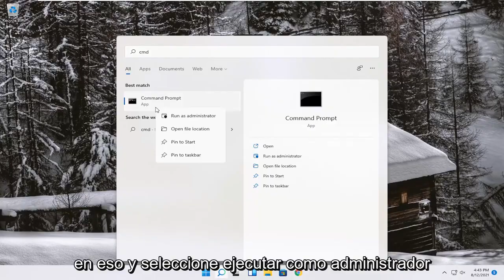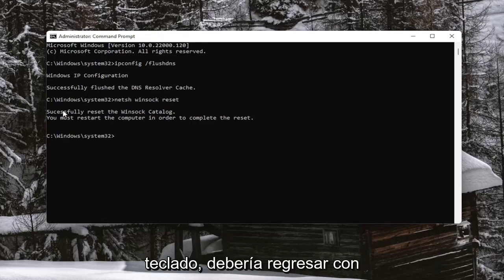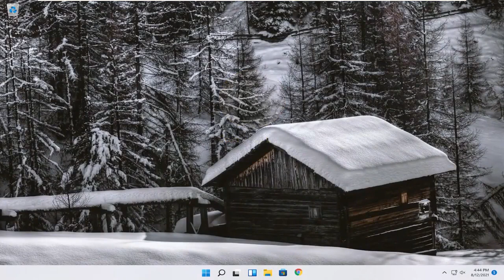Resolver Error “ERR_CONNECTION_TIMED_OUT” en Google Chrome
Solución: se agotó el tiempo de espera de la conexión al navegar en Windows 11

Puede ser bastante molesto ver el mensaje “ERR CONNECTION TIMED OUT Error” en su computadora, justo cuando está intentando acceder a un sitio web interesante. A continuación, encontrará los pasos para corregir este error.

Problemas abordados en este tutorial:
Se agotó el tiempo de espera del servidor de Minecraft.
tiempo de conexión agotado
La conexión agotó el tiempo de espera. No se pudo conectar al mundo.
El servidor de conexión agotó el tiempo de espera de Apex Legends.
la conexión agotó el tiempo de espera de las leyendas del ápice
servidor de conexión agotó el tiempo de espera de apex legends ps4
Se agotó el tiempo de espera de la conexión de Borderlands 3
Error de conexión agotó el tiempo de espera de Chrome
Se agotó el tiempo de espera de la conexión de Chrome
se agotó el tiempo de conexión conéctese de nuevo
error 522 solución de tiempo de espera de conexión agotado
Se ha agotado el tiempo de espera de conexión de Minecraft
Se agotó el tiempo de espera de la conexión de Firefox
522 corrección de tiempo de espera de conexión
arreglar la conexión agotó el tiempo de espera

Este tutorial te enseñara a resolver el error ERR_CONNECTION_TIMED_OUT en Windows 11,10, 8, 7. Si te aparece el error No se puede acceder este sitio web. Se ha restablecido la conexion. Prueba a comprobar la conexion. Comprobar el proxy y el contrafuegos. Ejecuta diagnosticos de red ERR_CONNECTION_TIMED_OUT no te preocupes poeque este tutorial te enselara a solucionar to problema.

¿Chrome no carga las páginas web o no obtiene la red ERR_CONNECTION_TIMED_OUT? Aquí tenemos la mayoría de las posibles soluciones de trabajo para solucionar el problema en Windows 10

Además del primer caso de códigos de error, últimamente, los usuarios han informado en los foros de soporte de Zoom que no pueden unirse a sus reuniones debido a un extraño error de conexión a la red sin ningún código de error. La notificación de error dice: “Se agotó el tiempo de espera de la conexión y no puede unirse a la reunión. Verifique su conectividad a Internet y vuelva a intentarlo ”, como se muestra en la notificación de error anterior. Ahora saltemos a las causas detrás de este error para que podamos solucionar este problema de manera efectiva.

Este tutorial se aplicará a computadoras, laptops, computadoras de escritorio y tabletas que ejecutan el sistema operativo Windows 11 (Home, Professional, Enterprise, Education) de todos los fabricantes de hardware compatibles, como Dell, HP, Acer, Asus, Toshiba, Lenovo, Samsung y Huawei.